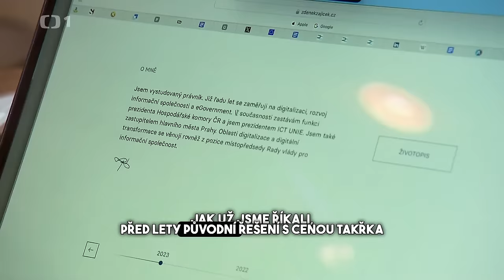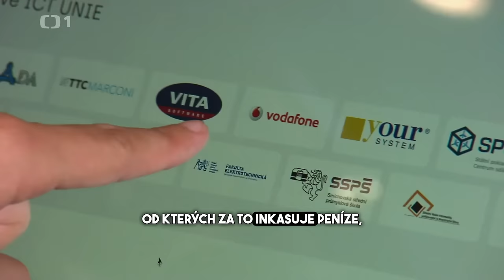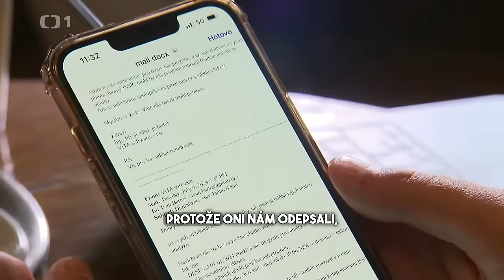Digitální stavební řízení: Špinavá hra byznysové lobby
Je tady domluvený předražený kšeft za 2 miliardy. Vy do toho hrábnete a začne peklo. To je příběh digitalizace stavebního řízení. Přesvědčte se sami. Pusťte si úryvek z reportáže Reportéři ČT.